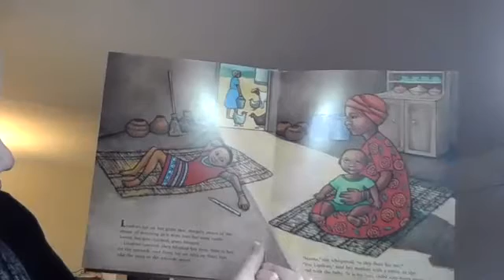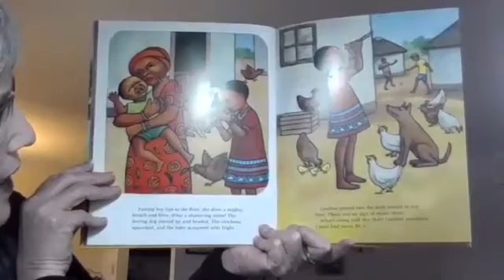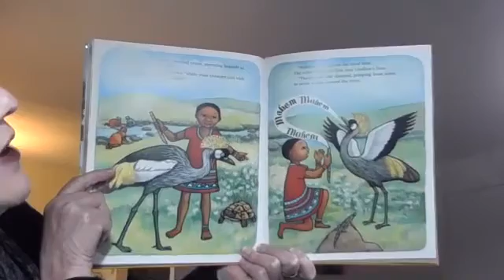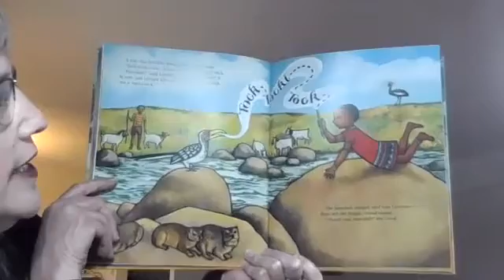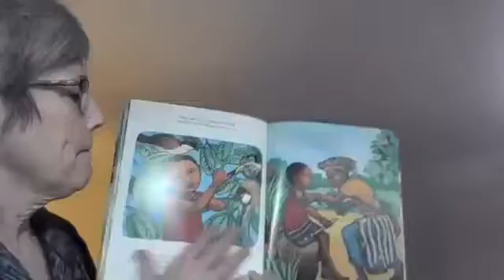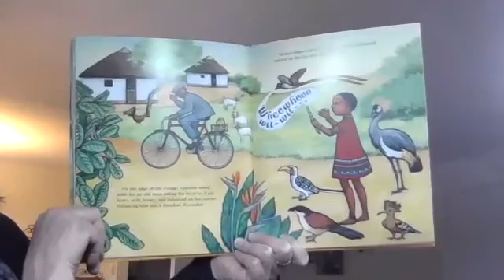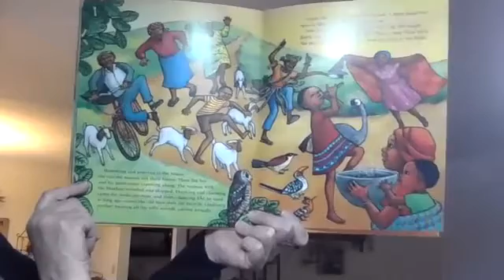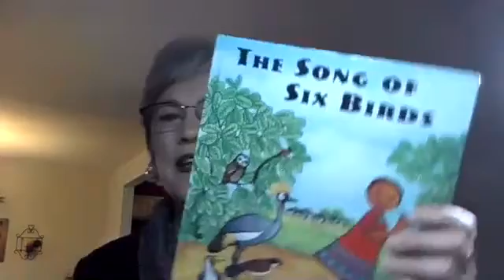Secret Reader Gayle Rife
Gayle Rife, Manager of Rite Aid Foundation's Kid Cents Program, joined us today for the second time since we've begun our Secret Reader program at Crossroads. She read "The Song of Six Birds" written by Renee Deetlefs and illustrated by Lyn Gilbert, with children and adults around the school tuning into Zoom to listen!